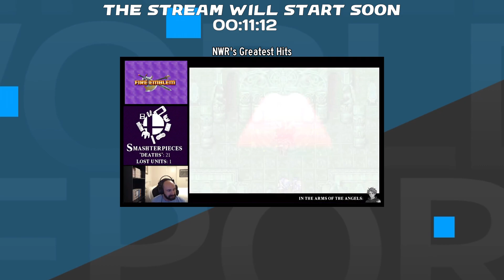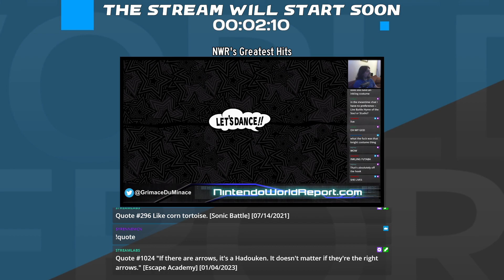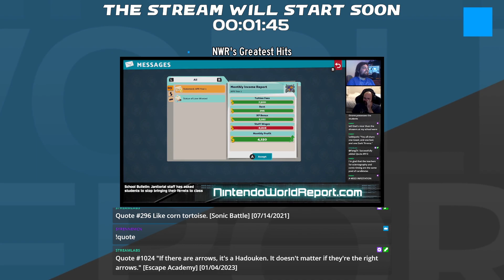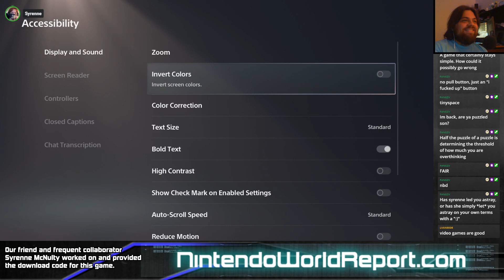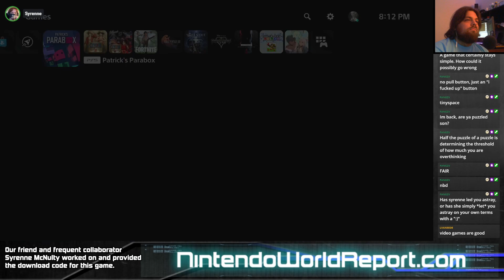Matt Plays Patrick's Parabox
Hey kids, wanna push some boxes into distortions of reality and perception?